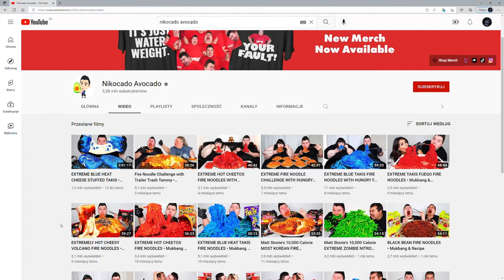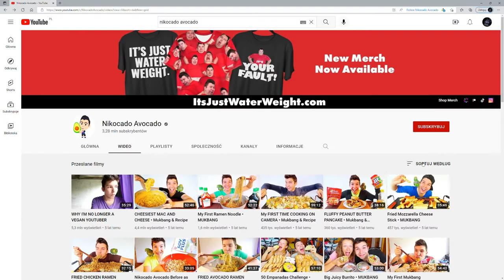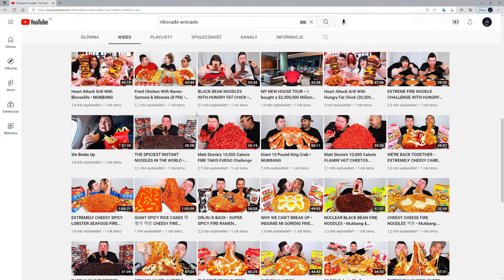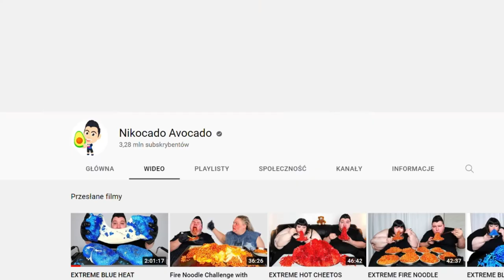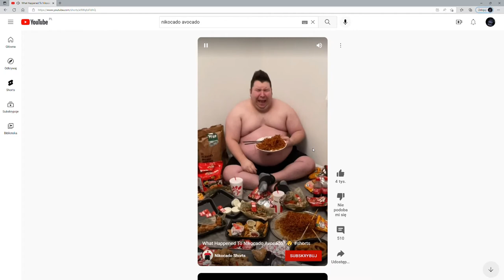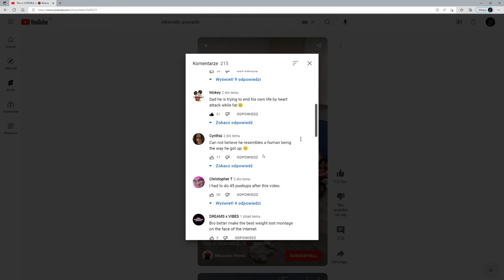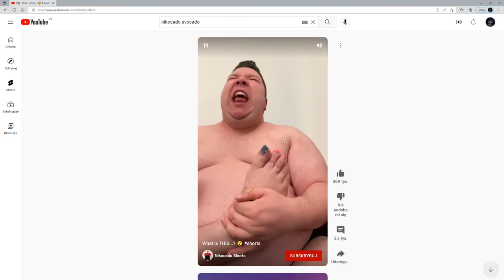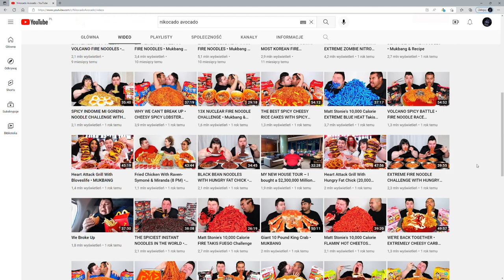GDY UMIERASZ DLA WYŚWIETLEŃ | NIKOCADO AVOCADO